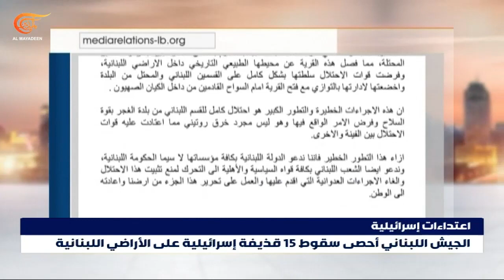قصف إسرائيلي يرفع منسوب التوتر على الحدود اللبنانية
اعتداءات اسرائيلية جديدة تستهدف لبنان حيث سجل الجيش اللبناني سقوط نحو خمس عشرة قذيفة مدفعية على خراج بلدات كفرشوبا وكفرحمام وحلتا الحدودية, وتزامن ذلك مع اعتداء إسرائيلي آخر تمثل بإنشاء سياج شائك وبناء جدار أسمنتي حول كامل بلدة الغجر المحتلة ما يفصلها عن محيطها ويكرسها ضمن الاراضي المحتلة على نحو ينزع عنها هويتها اللبنانية.

إعداد: عباس الصباغ